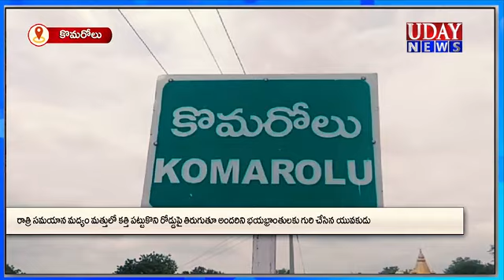రాజుపాలెం లో రాత్రి సమయంలో